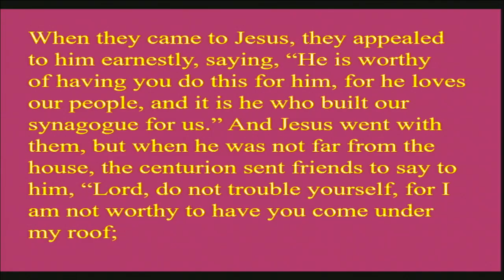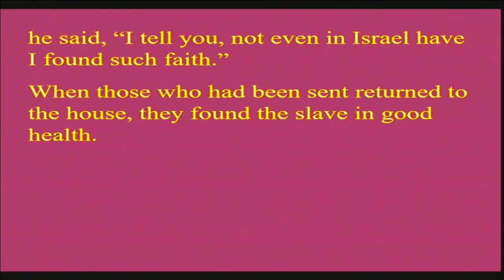"A Soldier's Faith", sermon by Rev. Peggy Click